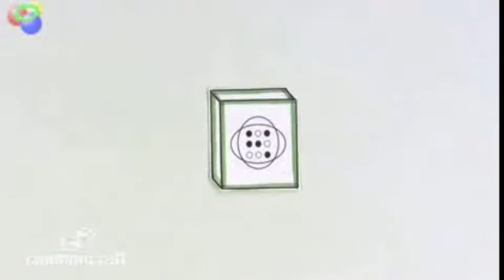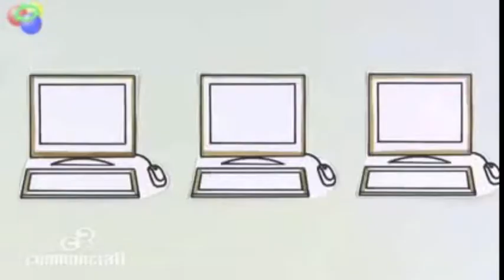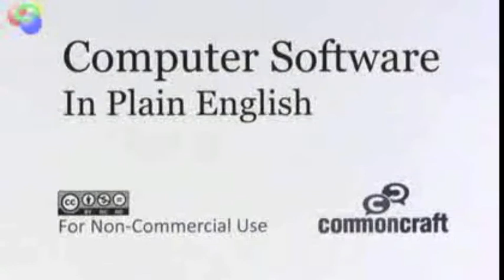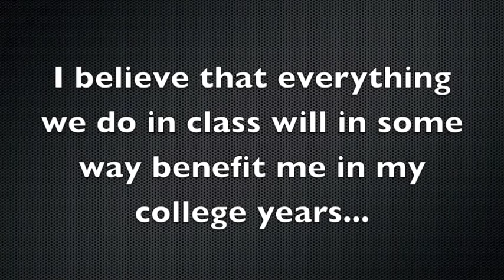APCS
If you need a reason why, here are a couple...

Enroll in APCS @ CNG!